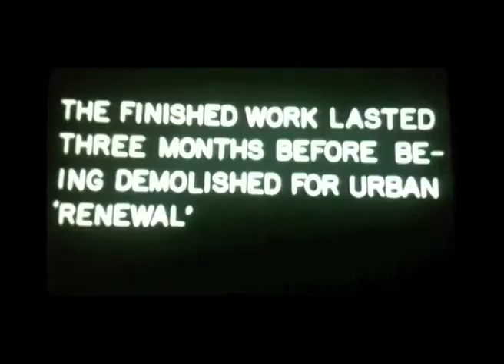Splitting- Gordon Matta-Clark